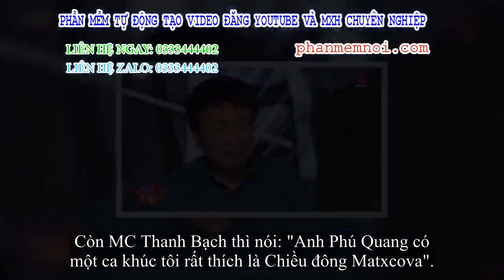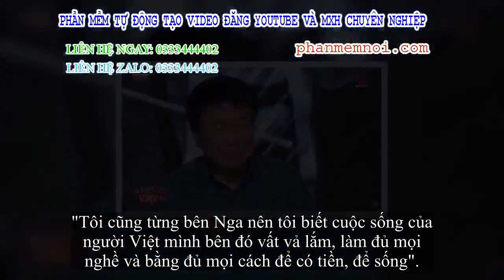✅ Nhạc sĩ Phú Quang xúc động: Những hôm đó bên Nga là âm 40 độ, cậu ấy bán hàng ngoài trời nên chết